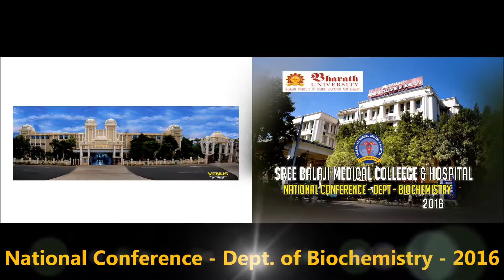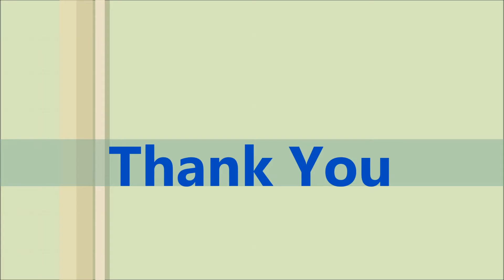IEMBIOCON 2016 - National Conference, Biochemistry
National Conference - Department of Biochemistry